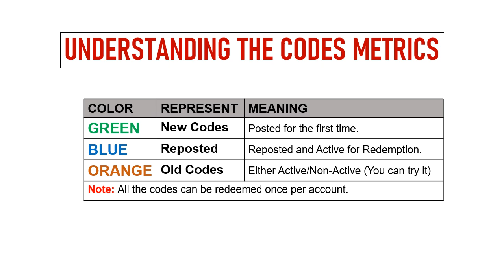🔥 Dynasty Heroes Gift Codes 2024 | Dynasty Heroes Samkok Legend Codes | Dynasty Heroes Redeem Codes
Today I will share new gift codes for Dynasty Heroes: Samkok Legend.

Redeem Process:
Step 1: In game, tap on the Profile Avatar icon located top left side of the game screen.
Step 2: In new window, click on the ‘Gift Code‘ button.
Step 3: Enter the codes provided in the ‘Tap below to enter Gift Code‘ section.